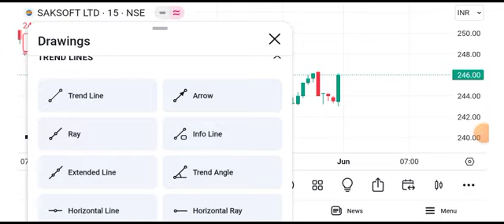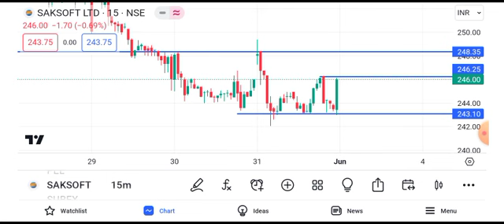saksoft share latest news || saksoft share latest news today